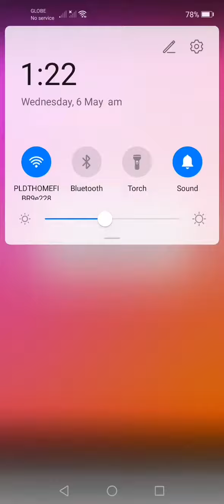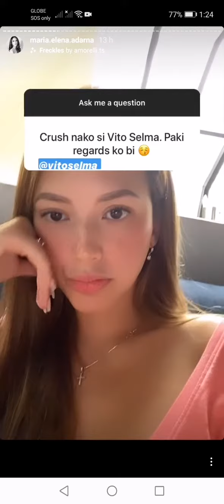Ellen Adarna advice moment 😁❤️